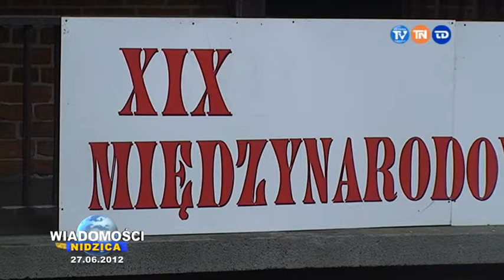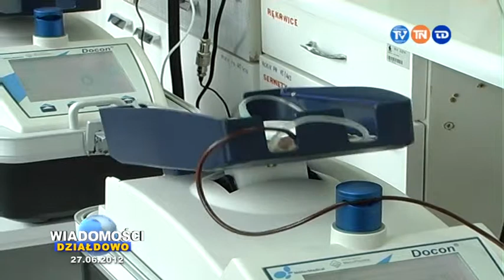WIAD 27 06 2012